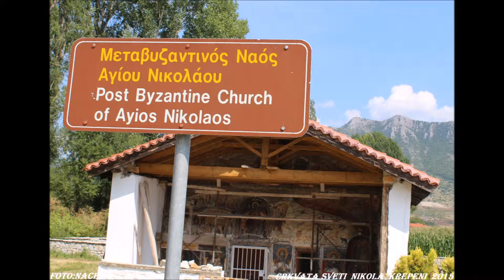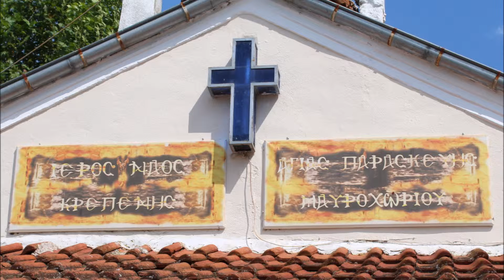krapeni kostur 2015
Krapeni (Ciflik) Kastorias